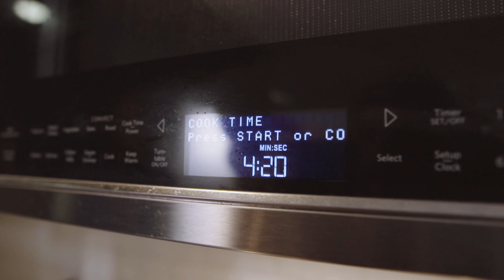JayBo- Eat (Official Music Video)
Watch the official music video for "Eat" by JayBo.

First song off my EP "3-Peasy" which will be available on all major streaming platforms November 9th 2020.

Shot and edited by: Second Second

Beat: 200Four

Lyrics:
Get in the booth
Get back and go
If this what they want
I give em more
I crack and blow
I Do what I do
That’s how I grow
Thats how i grow thats how i grow thats how i grow thats how i
I’m bout to take off
Gassin em
I ain’t adolf
Beefin and I got the steak sauce
2 faced and I’ll take yo face off
Try to test me ion play soft
And I’ll sing to your bitch like I’m trey Songz
Yeah trey songz
Like chill dawg
I’m just being honest
Tellin you she entangled
But I ain’t August
But she bad as bitch
Talkin Pocahontas
She don’t kno what she worth
She a fkn goddess
Wait
Na I ain’t gon spazz out
No Im just gon tell you the facts now
Was the class clown
But I’m back now
And I’m raw and I’m givin em smackdowns
Like Tell me when I ever backed down
Stood tall and i never sat down
Now I’m sippin coffee in the background
And you kno me I just laugh now
Ha
 I just laugh now
100 laps imma rap round
Imma catch my breath
You gon pass out
Boy U talkin bout money
Man You assed out
Shit my grass green I’m the man now
Dawg This exactly how it planned out
I give em mo
In the booth I’m heatin up
This beat im bout to beat it up
And bitch I’m hungry
Eat it up
Can slow it down or speed it up
You say you G
Ain’t g enough
Fresh to death
The feet and up
Like why the fuck they talkin down
You kno them Niggas ain’t seein us
I call that blitz
They callin quits
Get in the booth and reminisce
I can Catch a play I’m Larry Fitz
I can rap all day I never miss
I laugh all day don’t get me pissed
Say you surprised that I can spit
I’m the kitchen whip the wrist
This ain’t no bacon eggs and grits
Na this the shit that always hits
Straight out the oven
Grab ya mits
I’m trippin
I’m goin crazy and I’m focused
Dawg I’m on a mission
Im so determined
And I’m learnin patience
Like I’m fishin
And dawg I’m used to this
I always kill the competition
Thats how i grow
Thats how i grow thats how i grow thats how i